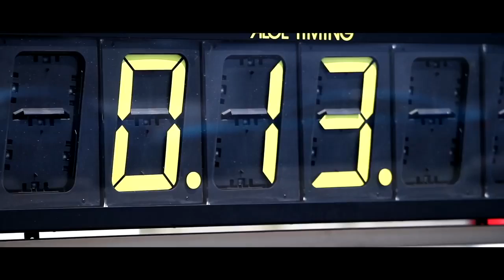01 BMW M EXPERIENCE 2017